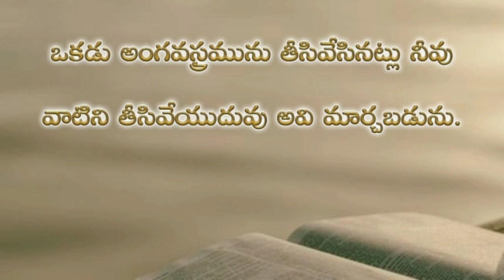Psalms 102nd chapter in telugu | కీర్తనల గ్రంథము నూట రెండవ అధ్యాయము psalms audio bible in telugu